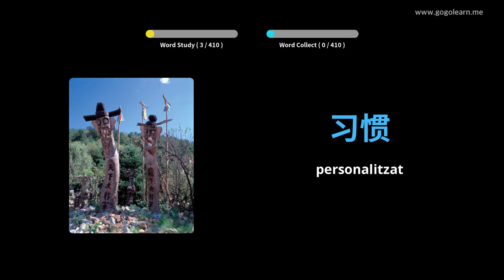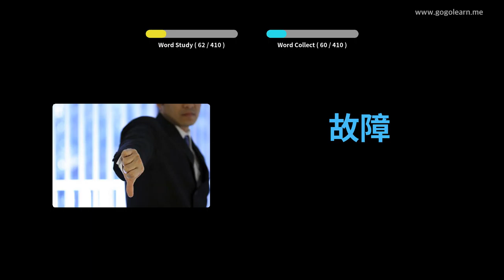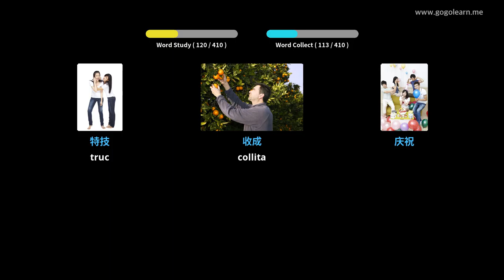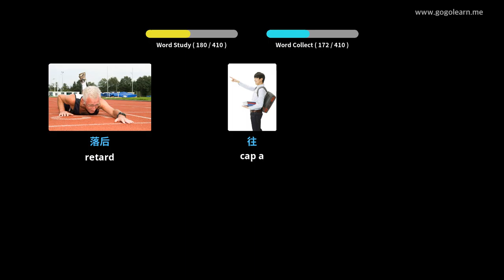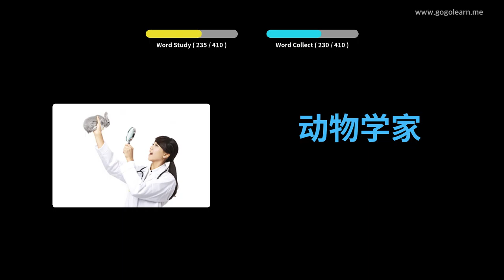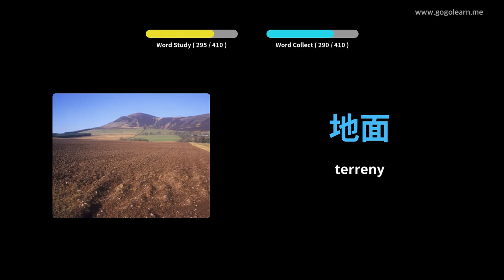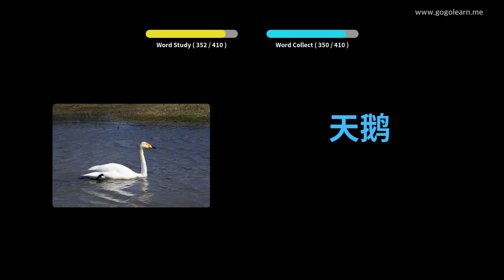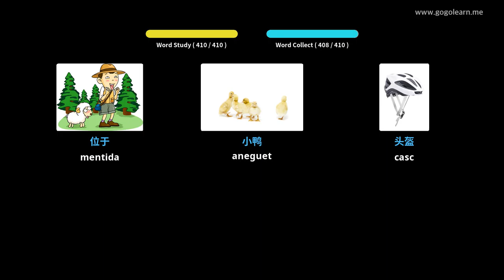Aprèn Amb Imatges Xinès | Vocabulari Xinès Secundària 2 | Golearn